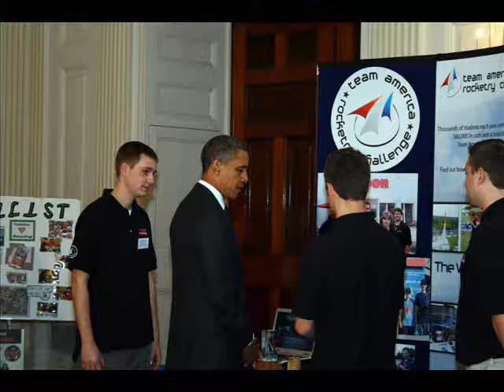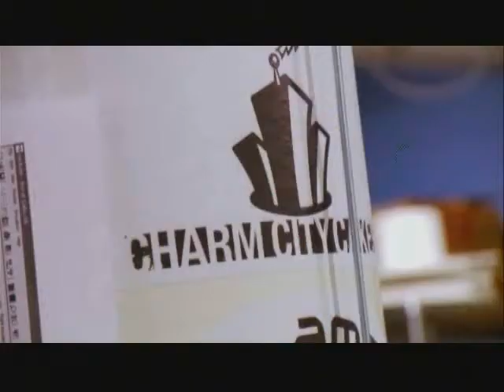Team America Rocketry Challenge in 2010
Highlights of the 2010 Team America Rocketry Challenge!